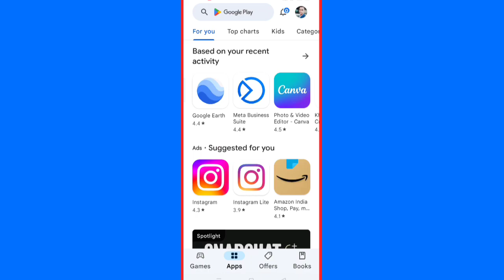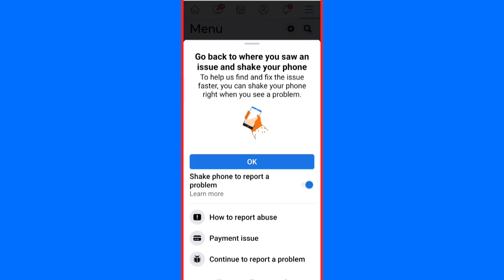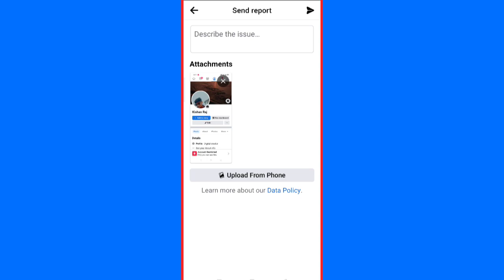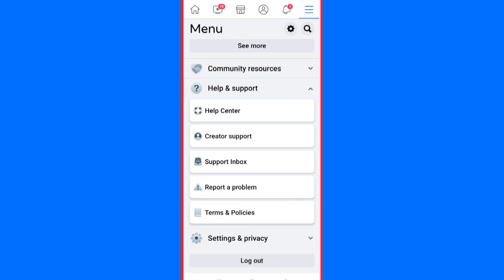Facebook Profile View Tools Option Not Showing |View Tools Facebook Problem |Facebook Tool Missing